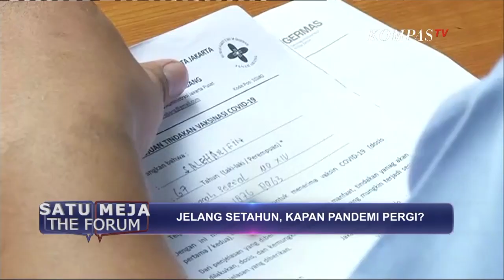Mampukah Pemerintah Mengentaskan Pandemi Pada Tahun ini? | SATU MEJA THE FORUM (Bag 1)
JAKARTA, KOMPASTV - Ketua Satuan Tugas Penanganan Covid-19 Doni Monardo menargetkan, pada perayaan 17 Agustus mendatang Indonesia bebas dari Covid-19. Target ini dinilai tidak realistis jika melihat penanganan pandemi saat ini.

Pasalnya, pemerintah dinilai lamban dalam menangani pandemi, mulai dari soal testing dan tracing hingga tidak optimalnya berbagai kebijakan pembatasan.

Vaksinasi yang digadang-gadang bisa menjadi salah satu cara mengendalikan pandemi Covid-19 juga masih jauh dari menggembirakan. Target vaksinasi terancam tak sesuai harapan.

Guna mencapai herd immunity vaksinasi harus dilakukan pada 180 juta orang dengan masing-masing dua dosis. Artinya per bulan harus ada sekitar 30 juta orang yang divaksin. Sementara saat ini per hari baru sekitar 100.000 orang.

Dengan melihat kondisi tersebut mungkinkah Indonesia bisa bebas dari Covid pada 17 Agustus tahun ini?